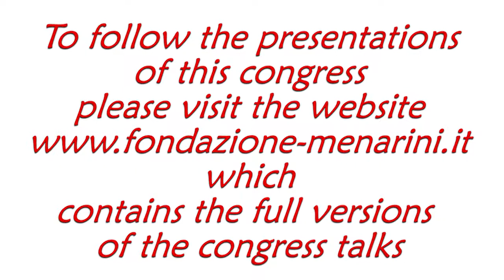Alessandro DI RIENZO: "The decompressive craniectomy: pros and cons"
Critical Issues in the Management of
Polytrauma Patient with Traumatic Brain Injury (TBI)

Auditorium Lucio Parenzan
ASST Papa Giovanni XXIII
Bergamo (Italy)

Alessandro DI RIENZO (Ancona, Italy)
The decompressive craniectomy: pros and cons